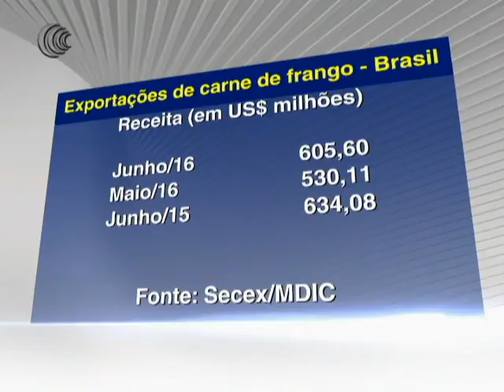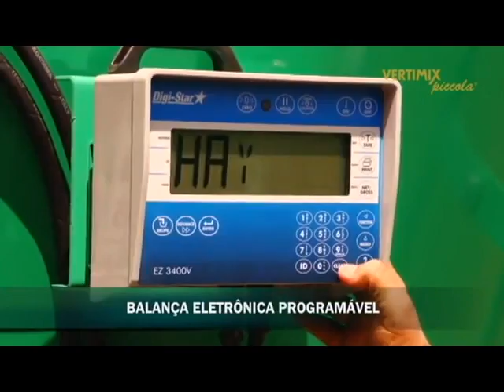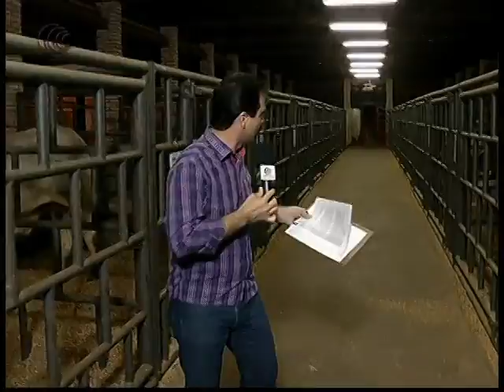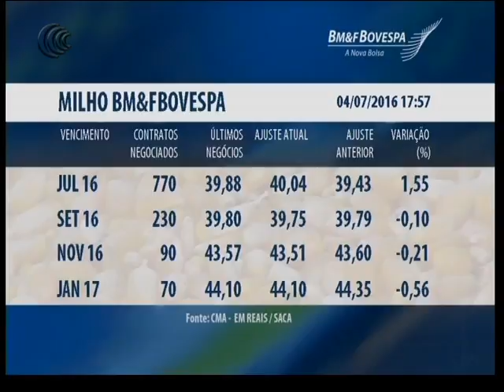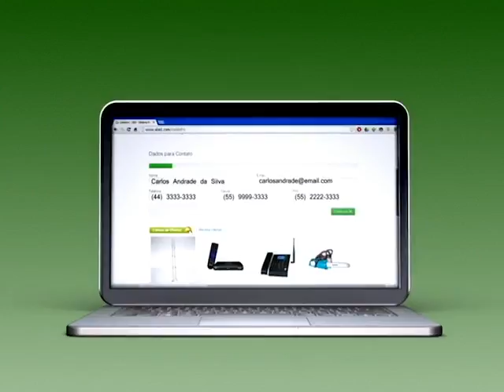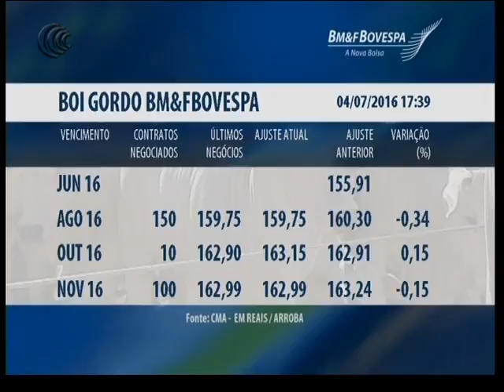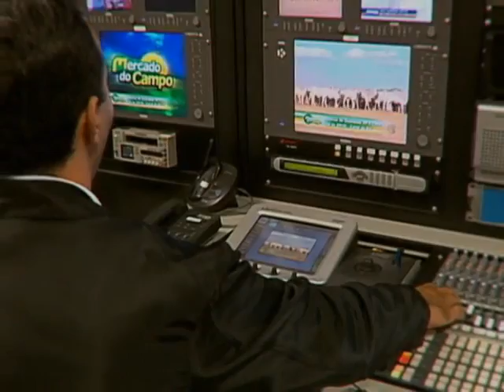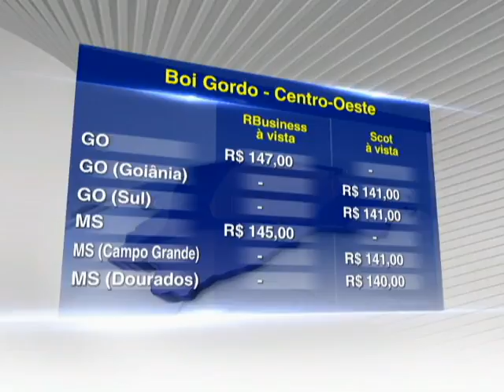Programa Pecuária BR - 04/07/2016